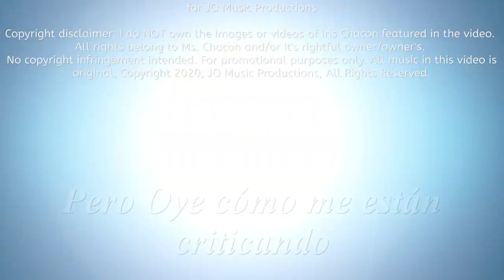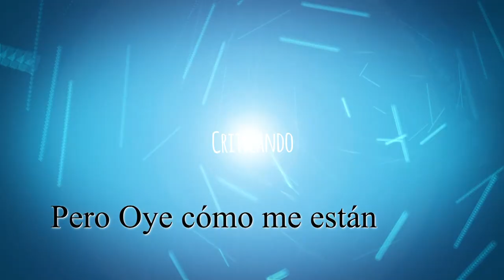IRIS CHACÓN - Muchacho Barrigon JQ Ultra Dance Remix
Iris Chacon
Muchacho Barrigon
(JQ Ultra Dance Remix)
Iris Chacon
Vocals: Iris Chacon
Music Producer Jaime Quiles
for JQ Music Productions